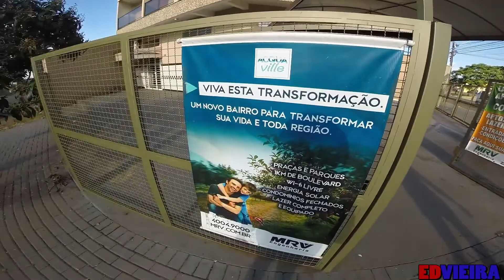POR QUE COLOQUEI O ESCAPAMENTO ORIGINAL/ESSA CIDADE É DOIDA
Motovlog:Ed Vieira
 Câmera:SJ4000
Moto:Titan 160